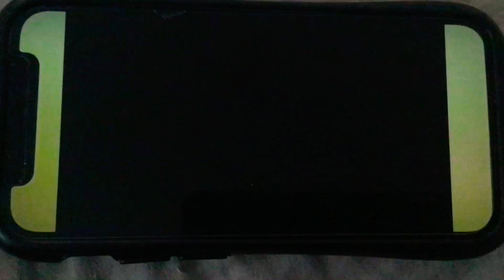Polly Pocket Lila Nicolas Polly And Shani Are Excited For Party On The Red Carpet With Eva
Polly Pocket

Adventures In Rio